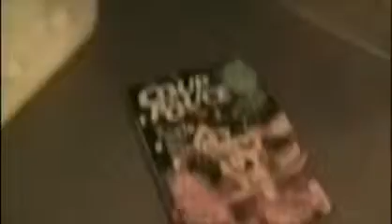Le réveil d'Elmo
Par Jonathan Desmeules
Présenté dans le cadre de KinoRDL, le 14 janvier 2009